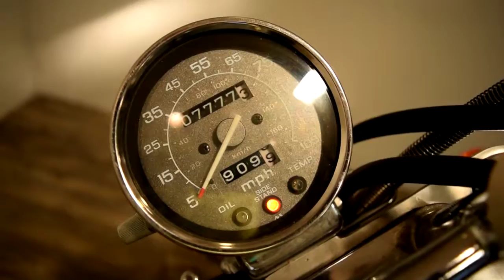1994 Honda VLX600 Shadow for sale at Monster Powersports